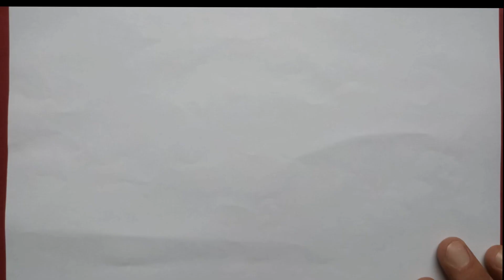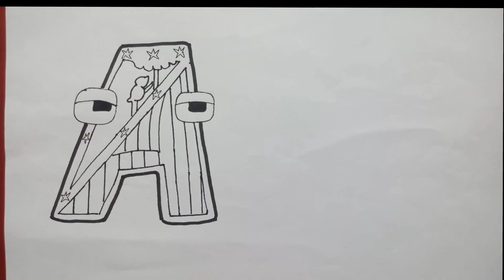Drawing Alphabet Lore (A-B), something different/ Drawing and coloring step by step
Drawing Alphabet Lore (A-B),  Something different. Drawing and coloring football flags teams. Drawing and coloring Alphabet lore, but something different, football flags teams from the UEFA Champions League.
On the channel you can see how to draw easily and have fun with it.
LEARNING, FUN AND DRAWING CHANNEL-IMYKIDS
Thanks for your support an Love 